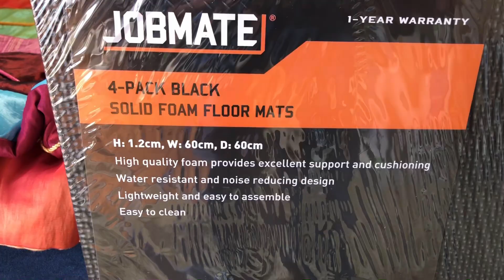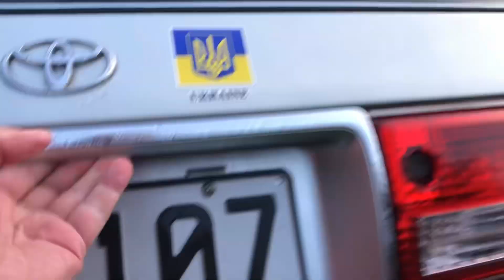VanLife shorts: always adding to and adjusting your setup.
Too be honest, when you start this VanLife adventure, you start with almost nothing at all.
On the way into it you start adding and adjusting it all too your liking.
So this is a short on one of my adjustments in the car.